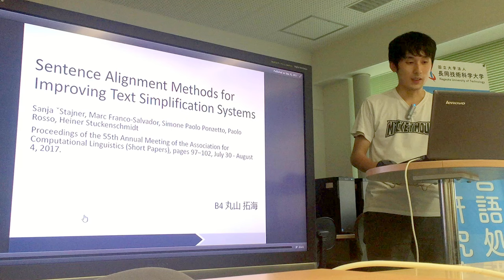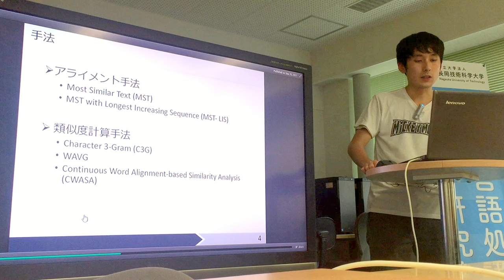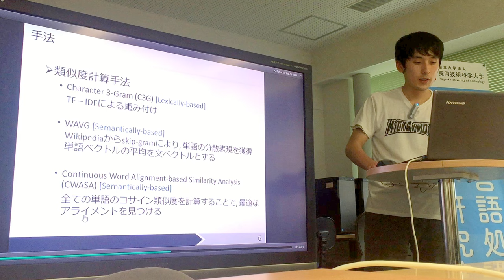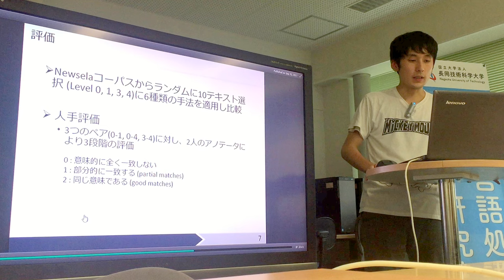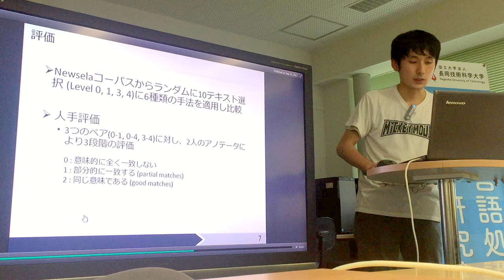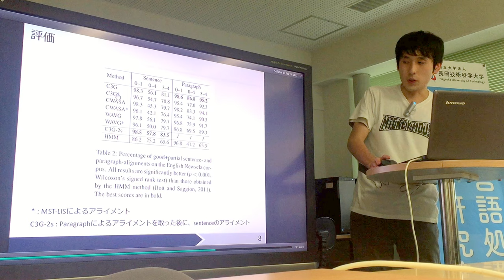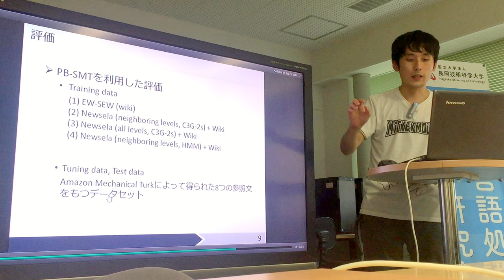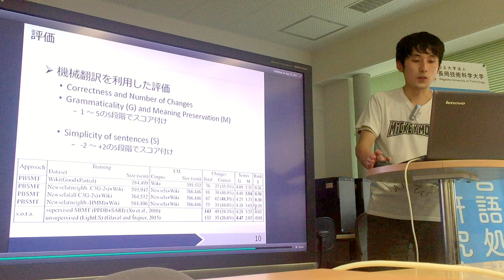文献紹介／Sentence Alignment Methods for Improving Text Simplification Systems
Sentence Alignment Methods for Improving Text Simplification Systems
Sanja ˇStajner, Marc Franco-Salvador, Simone Paolo Ponzetto, Paolo Rosso, Heiner Stuckenschmidt
Proceedings of the 55th Annual Meeting of the Association for Computational Linguistics (Short Papers), pages 97–102, July 30 - August 4, 2017.